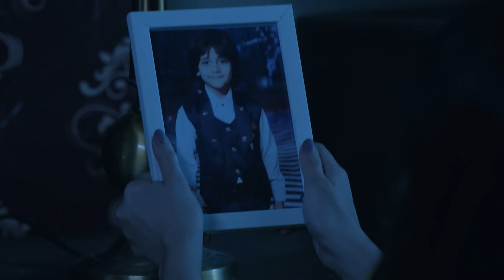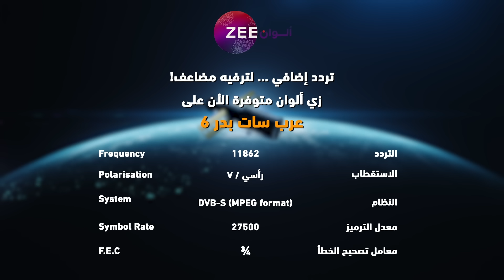مسلسل الرابطة_المنكسرة حلقة 103 - أقوى مشهد 2